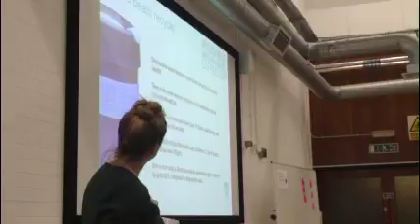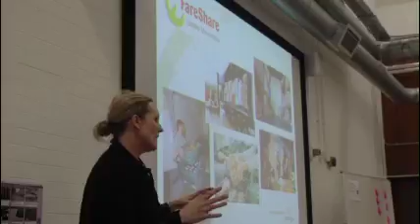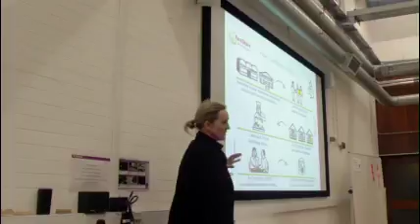Resource, Reuse, Recycle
A joint event with Manchester Metropolitan University with presentations from Stitched Up, Emerge, Uni-Cycle and KeepCup Ltd.